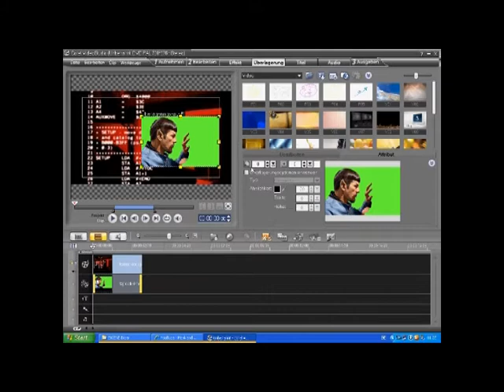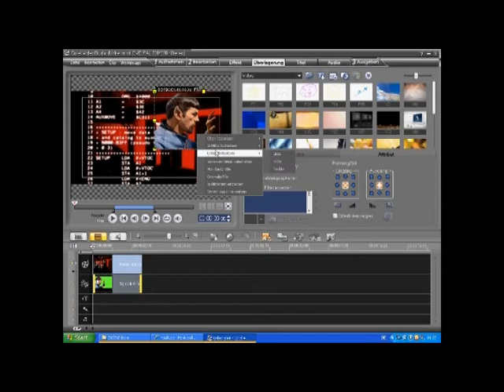Corel Video Studio Pro X2 - Greenscreen - Chromakey